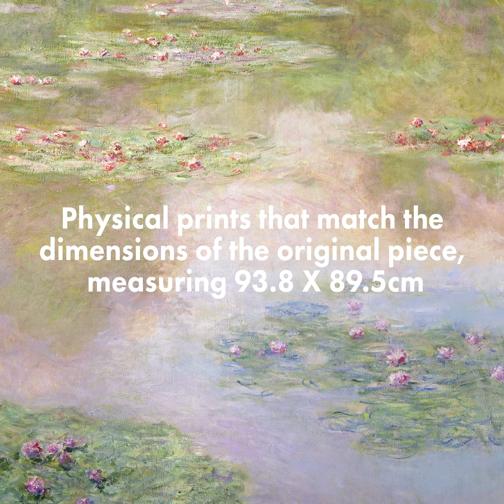Nymphéas 1907 - Water Lilies Claude Monet Drops on the 27th May 9AM PT at ElmonX 🪷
Two digital collectibles are launching on Saturday, 27th May at 9AM PT, only on ElmonX Plus